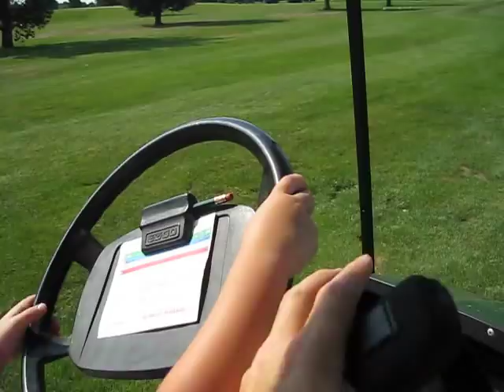Ayden Driving the Golf Cart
This is my daughter Ayden driving the golf cart.  I believe this is the first time she has ever driven anything with a steering wheel.